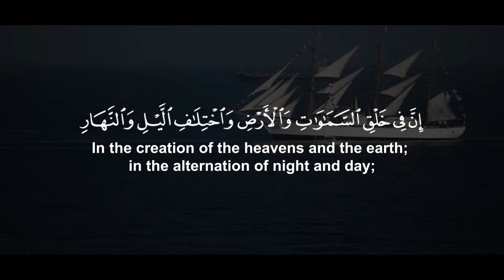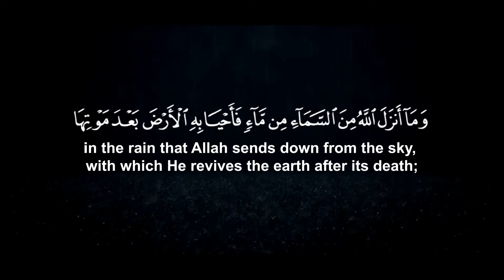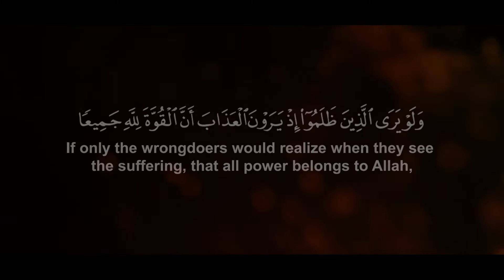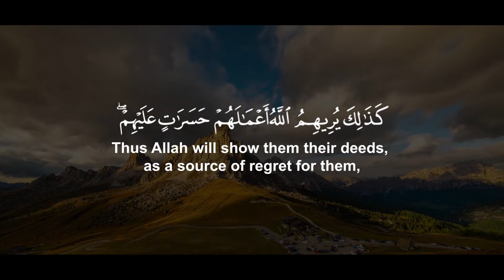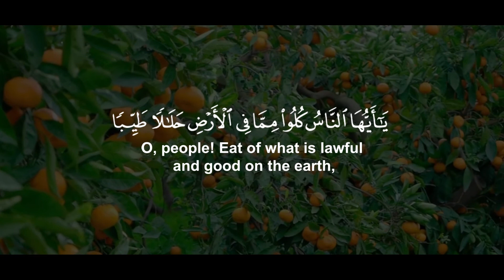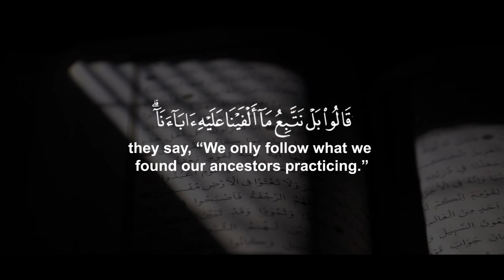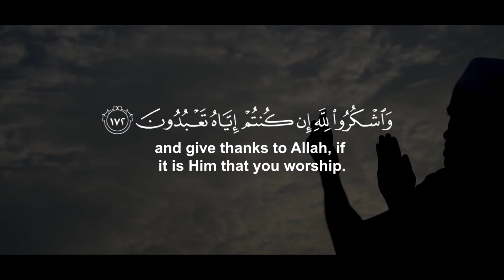Surah Al Baqra heart touching | تلاوة جميلة للقارئ معاذ العيد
quran recitation

quran mp3

al qoran

02 ٱلْبَقَرَة .Surah Al-Baqarah

03 آلِ عِمْرَان .Surah Al-imran

04 ٱلنِّسَاء . Surah An-Nisa

05 ٱلْمَائِدَة . Surah Al-Ma'idah

06 ٱلْأَنْعَام . Surah Al- An'am

07 ٱلْأَعْرَاف. Surah Al- A`raf

08 ٱلْأَنْفَال. Surah Al-Anfal

09 ٱلتَّوْبَة. Surah At-Tawbah

10 يُونُس. Surah Yunus

11 هُود. Surah Hud

12 يُوسُف. Surah Yusuf

13.ٱلرَّعْد  Surah Ar-Ra`d

14. إِبْرَاهِيم  Surah Ibrahim

15. ٱلْحِجْر Surah Al-Hijr

16 ٱلنَّحْل. Surah An-Nahl

17.Surah Al-'Isra

18.Surah Al-Kahf

19.Surah Maryam

20.Surah Taha

21.Surah Al-'Anbya'

22.Surah Al-Haj

23.Surah Al-Mu'minun

24.Surah An-Nur

25.Surah Al-Furqan

26.Surah Ash-Shu`ara

27.Surah An-Naml

28.Surah Al-Qasas

29.Surah Al-`Ankabut

30.Surah Ar-Rum

31.Surah Luqman

32.Surah As-Sajdah

33.Surah Al-'Ahzab

34.Surah Saba'

35.Surah Fatir

36.Surah Ya-Sin

37.Surah As-Saffat

38.Surah Sad

39.Surah Az-Zumar

40.Surah Ghafir

41.Surah Fussilat

42.Surah Ash-Shuraa

43.Surah Az-Zukhruf

44.Surah Ad-Dukhan

45.Surah Al-Jathiyah

46.Surah Al-'Ahqaf

47.Surah Muhammad

48.Surah Al-Fath

49.Surah Al-Hujurat

50.Surah Qaf

51.Surah Adh-Dhariyat

52.Surah At-Tur

53.Surah An-Najm

54.Surah Al-Qamar

55.Surah Ar-Rahman

56.Surah Al-Waqi`ah

57.Surah Al-Hadid

58.Surah Al-Mujadila

59.Surah Al-Hashr

60.Surah Al-Mumtahanah

61.Surah As-Saf

62.Surah Al-Jumu`ah

63.Surah Al-Munafiqun

64.Surah At-Taghabun

65.Surah At-Talaq

66.Surah At-Tahrim

67.Surah Al-Mulk

68.Surah Al-Qalam

69.Surah Al-Haqqah

70.Surah Al-Ma`arij

71.Surah Nuh

72.Surah Al-Jinn

73.Surah Al-Muzzammil

74 Surah Al-Muddaththir

75.Surah Al-Qiyamah

76.Surah Al-'Insan

77.Surah Al-Mursalat

78.Surah An-Naba'

79.Surah An-Nazi'aat

80.Surah Abasa

81.Surah At-Takwir

82.Surah Al-Infitaar

83.Surah Al-Mutaffifin

84.Surah Al-Inshiqaq

85.Surah Al-Burooj

86.Surah At-Tariq

87.Surah Al-A'la

88.Surah Al-Ghaashiyah

89.Surah Al-Fajr

90.Surah Al-Balad

91.Surah Ash-Shams

92.Surah Al-Lail

93.Surah Ad-Duha

94.Surah Ash-Sharh

95.Surah At-Tin

96.Surah Al-Alaq

97.Surah Al-Qadr

98.Surah Al-Baiyyinah

99.Surah Az-Zalzalah

100.Surah Al-Aadiyaat

101.Surah Al-Qari'ah

102.Surah At-Takaathur

103.Surah Al-Asr

104.Surah Al-Humazah

105.Surah Al-Feel

106.Surah Quraish

107.Surah Al-Maa'oon

108.Surah Al-Kauthar

109.Surah Al-Kaafiroon

110.Surah An-Nasr

111.Surah Al-Masad

112.Surah Al-Ikhlaas

113.Surah Al-Falaq

114.Surah An-Naas